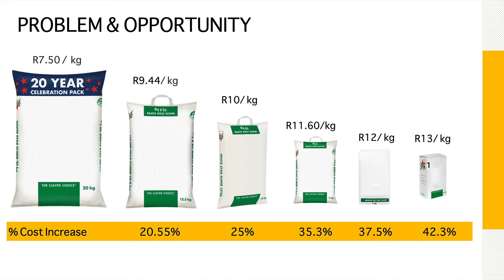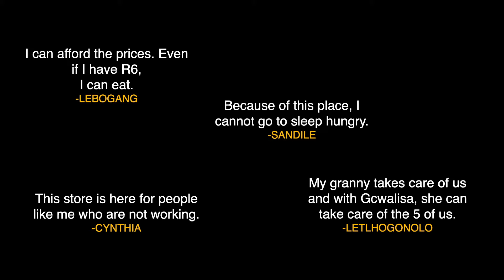The Balancing Act of Making Good Food More Affordable | Josephine Katumba | TEDxJohannesburgSalon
In a captivating TEDxJohannesburg talk, Josephine Katumba shares her transformative journey, shifting from a distant, privileged viewpoint to a profound comprehension of the struggles confronting underprivileged communities, specifically focusing on Alexandra Township in South Africa. Through compelling real-life examples, she underscores the crucial role of local solutions. Introducing Gcwalisa, a groundbreaking response to poverty tax, Katumba emphasises community involvement, the power of small changes that yield significant impact, and the profound value of human connection. Gcwalisa's innovative, practical aspects, including flexible payments based on weight, highlight its accessibility and effectiveness in addressing the intricate challenge of food insecurity within communities. Josephine is dedicated to food systems transformation, working as Chief of Staff at Wakanda Food Accelerator. She leads innovative initiatives, including Gcwalisa, to enhance food access and address low-income community challenges. Her notable achievements include recognition as Africa's Brightest Young Mind with the World Food Programme in 2022 and being honoured as a Mercedes Benz BeVisioneer in 2023. This talk was given at a TEDx event using the TED conference format but independently organized by a local community.